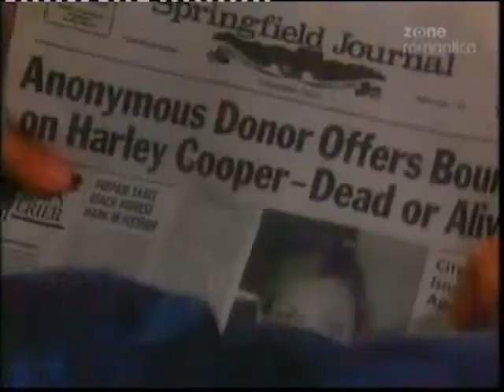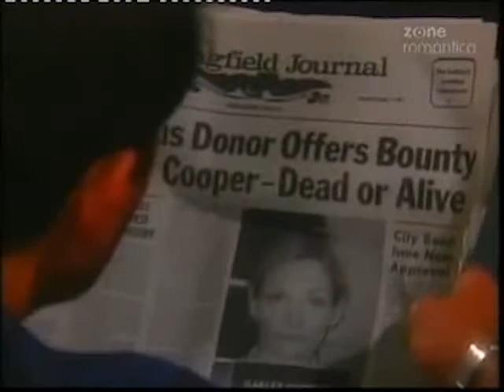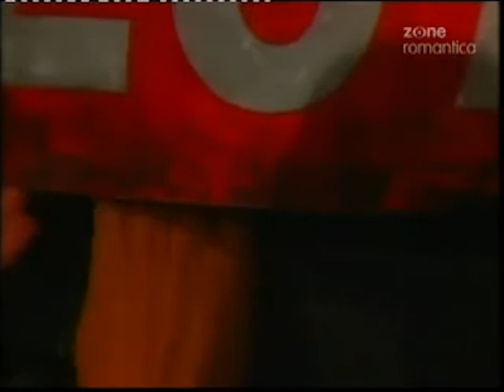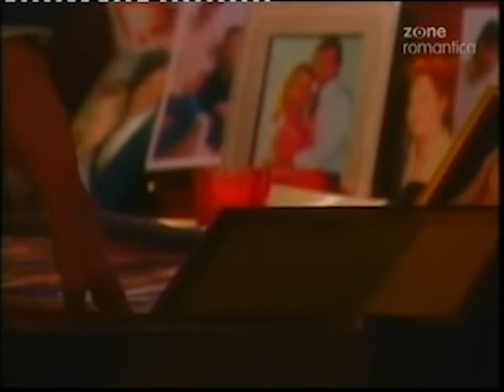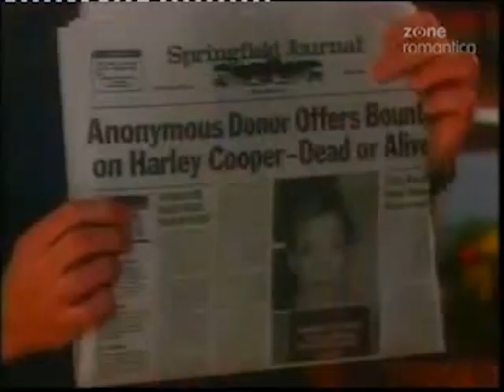Guiding Light June 3rd, 2005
Guiding Light Friday June 3rd, 2005